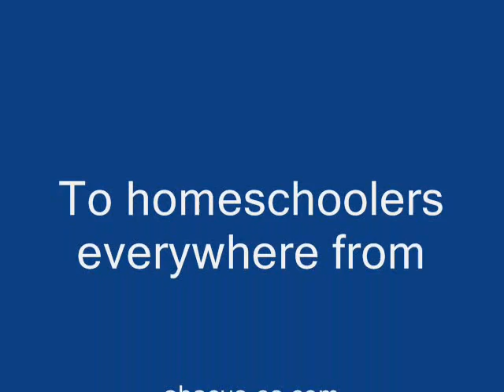Homeschooling Song: Homeschooling for Academic Excellence. Dedicated to all homeschoolers.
Generic version of "Homeschooling at Excellence in Education" without the local references.  A tribute to homeschooling for excellence from the homeschool parents and teachers at Abacus Educational Services and EIE set to "When I Was A Lad" from HMS Pinafore, by Gilbert and Sullivan.

Lyrics:
Parents do their very best
To educate their kids before they leave the nest
But most kids learn a dismal way
They're sent off to a state-run public school each day
I'd really rather I could stay at home and play
The teacher imparts knowledge to a great big class
But has got to dumb it down so every one will pass
While parents and children always know
They can study just as rapidly as they can go
Where they dare not go so fast that some one might not pass

So they send their children off to school
Assuming if they don't that they would break the rule
For how can children learn to spell
If they never have to undergo that classroom hell?
(At least that's the baloney school boards try to sell.)
But we have found a better way
With school at home our children learn much more each day.
And Mass-production schools should only be
For parents satisfied with mediocrity
Yes, Mass-production schools are not for me
For I'm not satisfied with mediocrity

To squander precious childhood time
Is really as deplorable as any crime
And standing in line and sitting still
Wastes endless hours each weekday in the schoolroom mill
I've better ways to fill that time spent at the mill
And children find it painful too
to sit all day or waste long hours in a queue
While the class spends April, May and June
on what a homeschooler could cover in an afternoon
We really don't have time to kill
So why should children spend their time down at the mill?

In school they learn the standard stuff
but parents often think that that is not enough
And history may well be fine
But the spin is always governed by the party line
Yes the spin is always governed by the party line
We've a right to question and discuss
The content of the textbooks that are forced on us
Parents just don't have a way
To control what children face in public school each day
Yes mom should really have a say
in deciding what we face in public school each day

When thirty-five kids all want to play
How does a teacher cover anything that way?
They can't do English and geography
Until They've learnt compliance and conformity
But I don't want to learn compliance and conformity
While classroom students learn fealty
Our kids work on cognitive ability
For nothing we do could possibly be
More important than to educate our progeny
We can always learn more effectively
Than those whose time is wasted on conformity

You struggle hard to do your part
With government, psychology and western art
But the kids don't strive quite as they could
and you wonder if they've learnt the subjects as they should
And of course we don't view everything the way you would
If you think sometimes "What have I wrought?"
And despair of doing justice to the subjects taught
Then Just recall this simple rule
You really couldn't do much worse than public school
And when you don't enforce conformity
You must accept who I become. That's up to me.